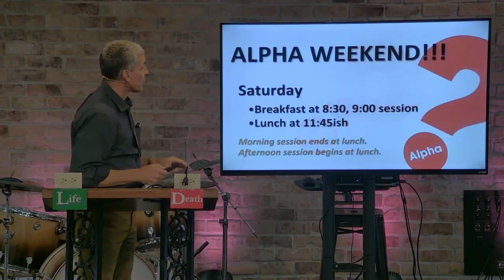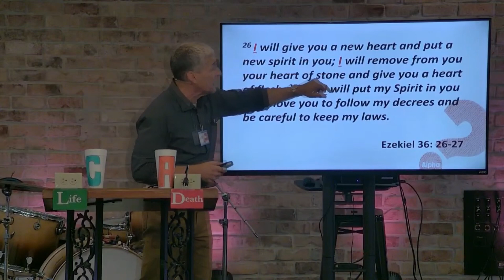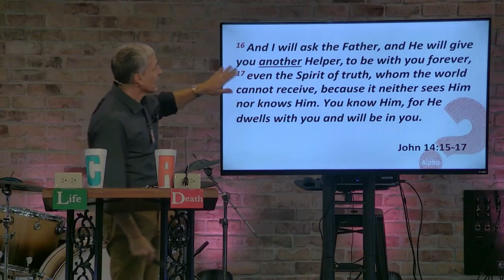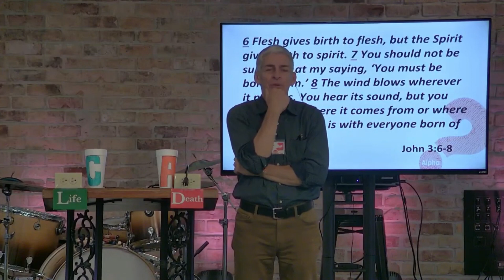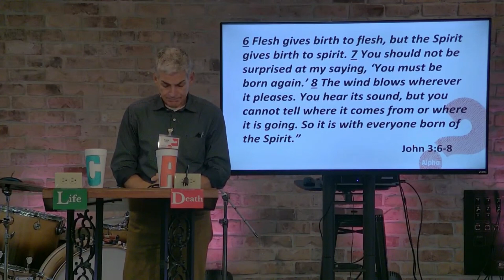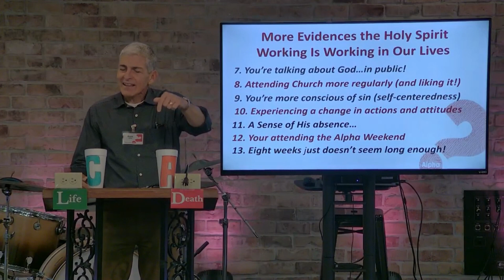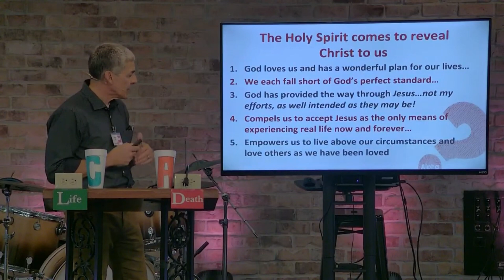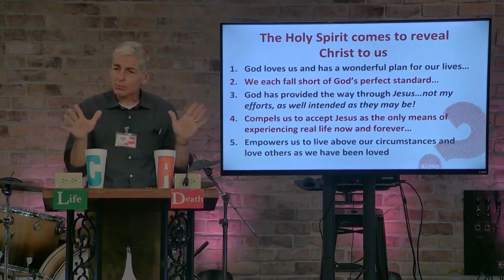Alpha Week 7: Who Is the Holy Spirit? | April 11, 2023